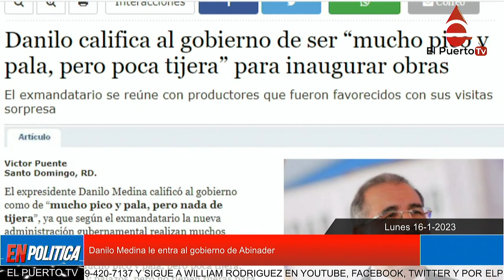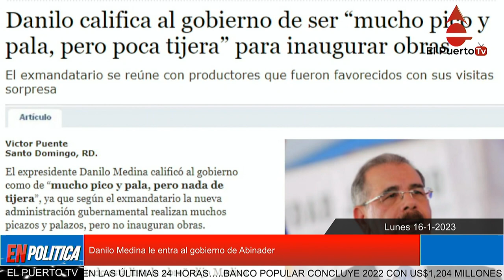Danilo Medina le entra al gobierno de Abinader